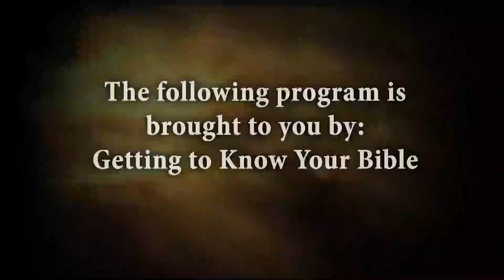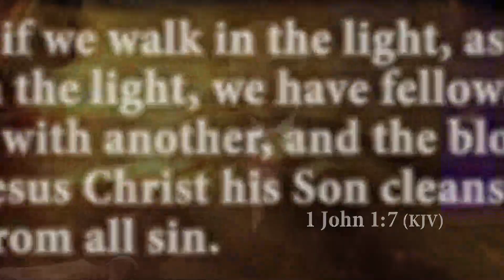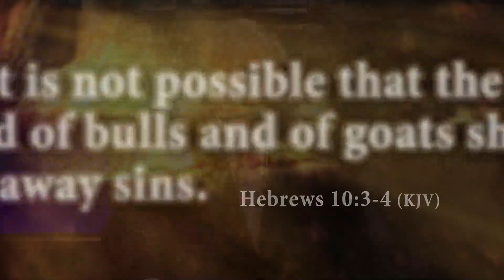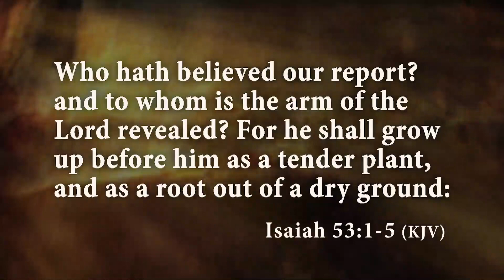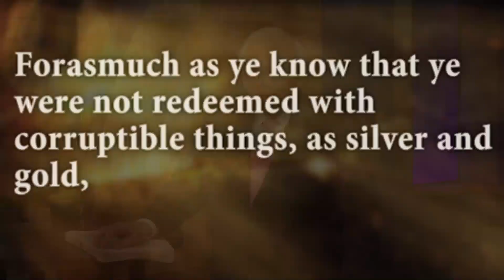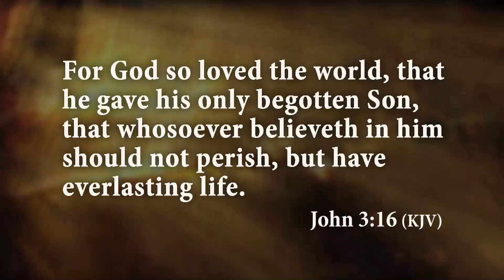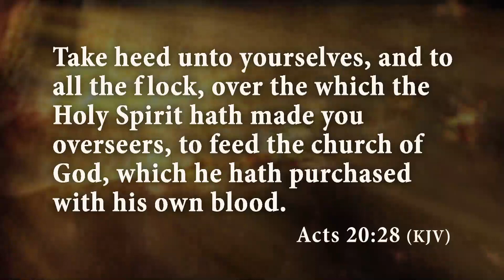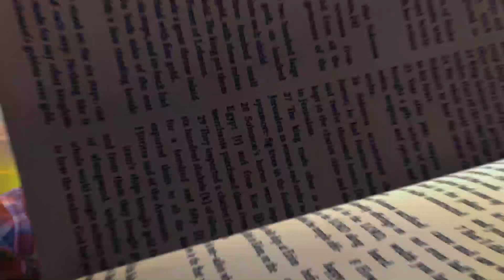Getting To Know Your Bible #1314 Blood of Christ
Getting To Know Your Bible with Billy Lambert Lesson #1314 The Blood of Christ